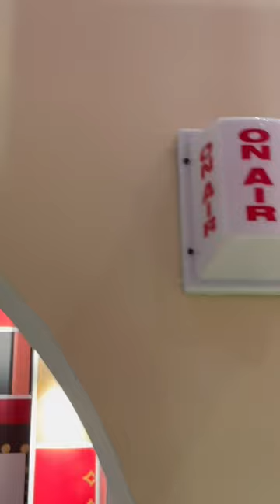FAO Schwarz Toy Shop🚂